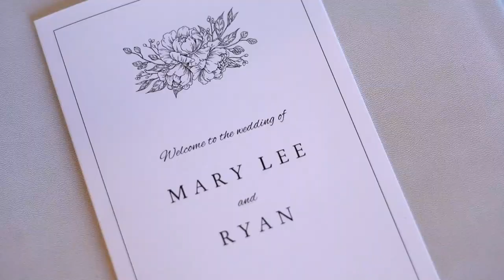Gibbes Museum of Art Charleston SC | Mary Lee + Ryan Teaser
Gorgeous fall wedding at the Gibbes museum of art in Charleston South Carolina.